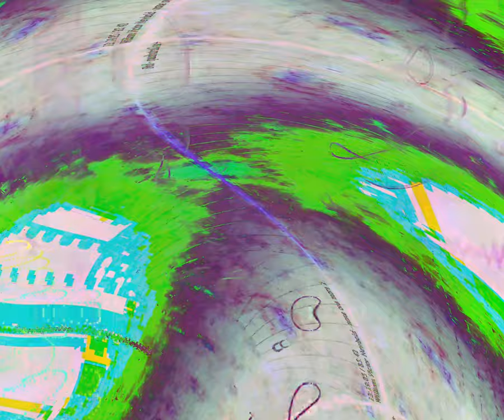[EPILEPSY WARNING] Movie 24 03 13 06h31m46s